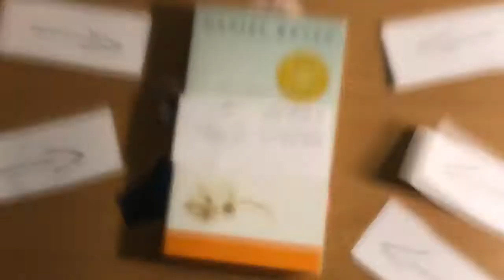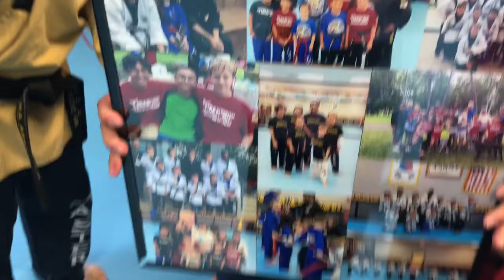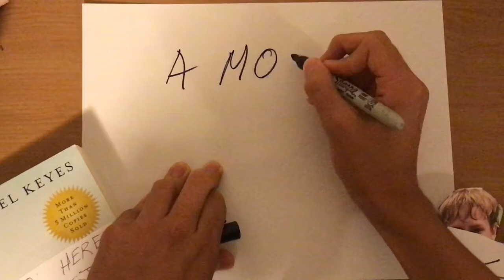For Nate From Us by Alejandro Molina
MY FIRST SHORT FILM OMG OMG OMG